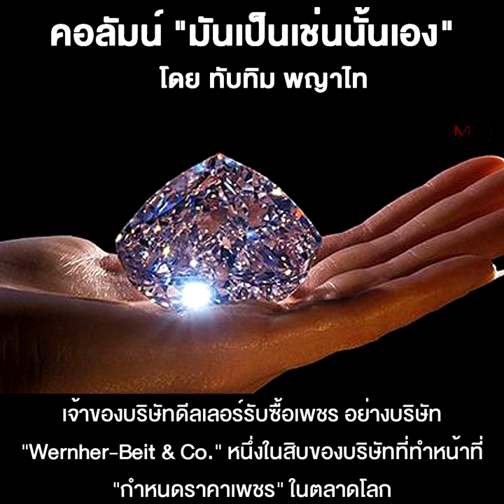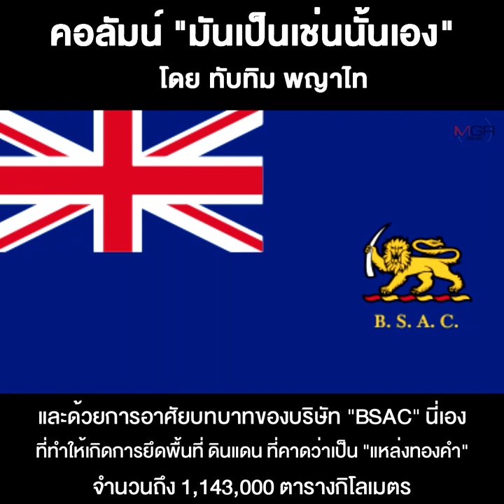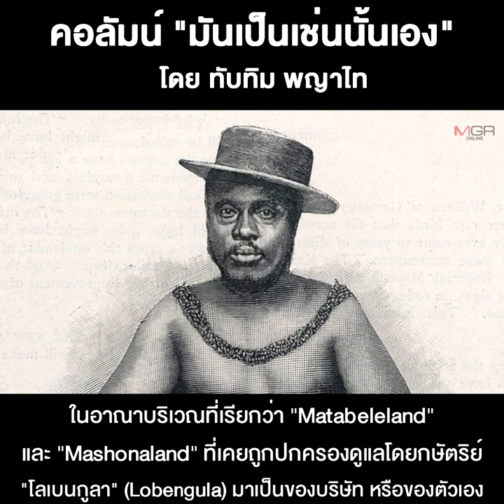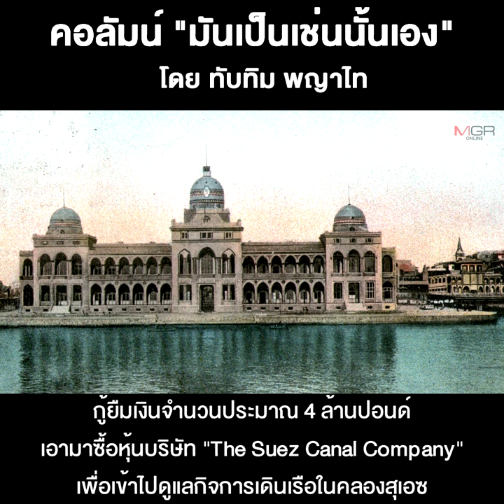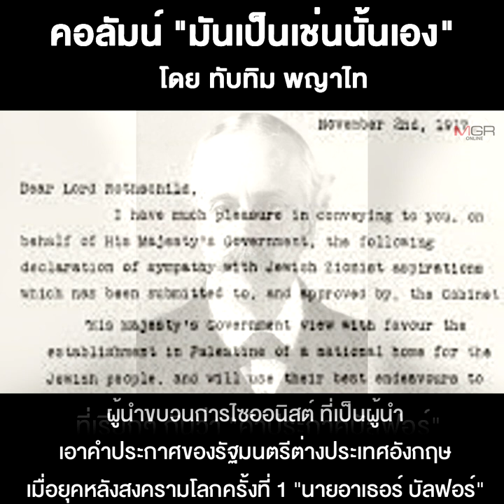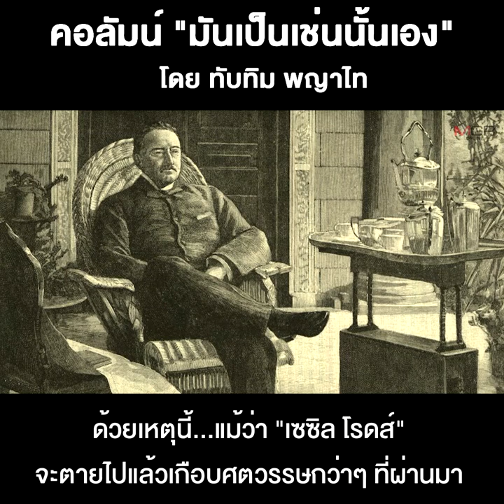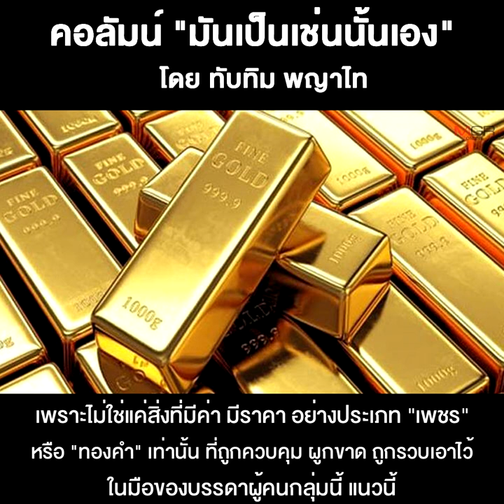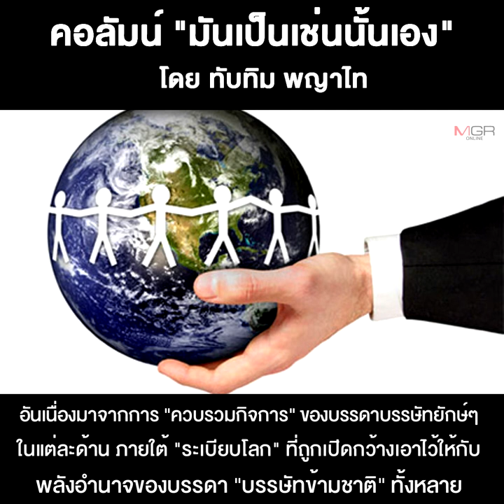บุรุษผู้คิดจะจัดตั้ง “รัฐบาลโลก” (3)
18/04/2021 บุรุษผู้คิดจะจัดตั้ง “รัฐบาลโลก” (3)